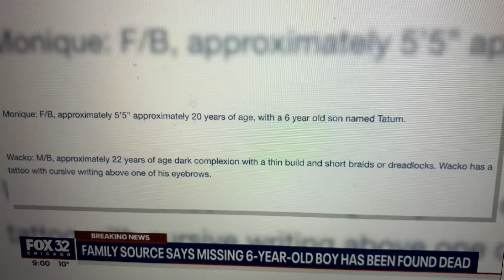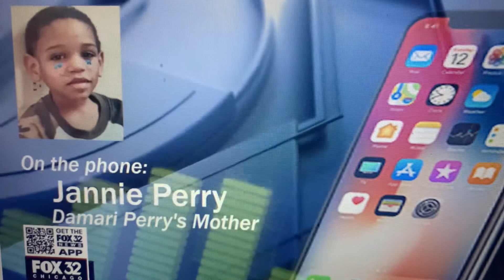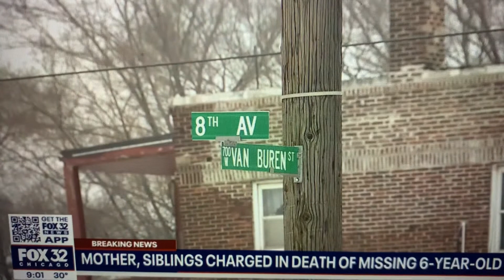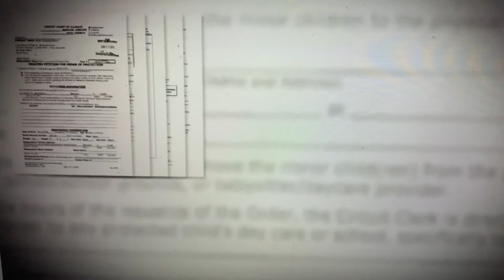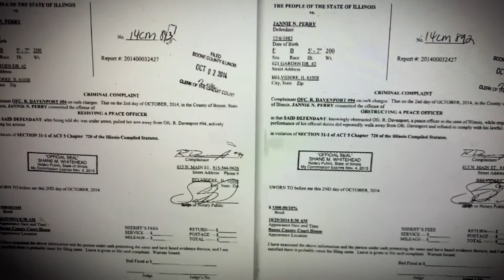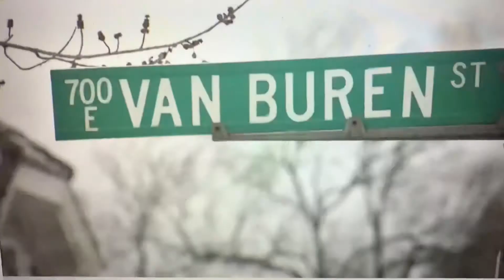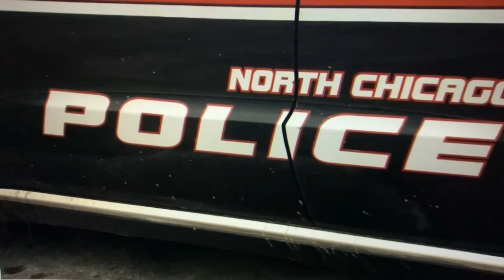Chicago Mom Arrested After “Missing” Son IS FOUND DEAD IN AN ABANDONED HOUSE IN GARY, IN!!!!